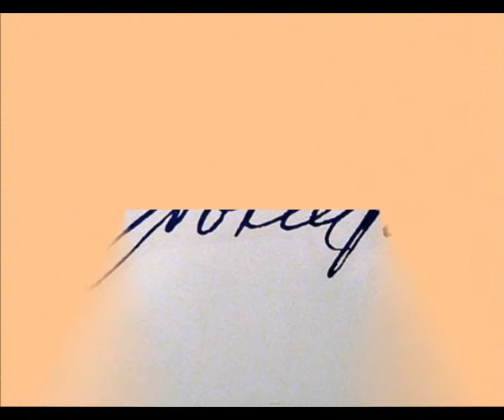Чудомир - "Комита", изп. Богдан Дуков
Димитър Христов Чорбаджийски (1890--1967) с псевдоним Чудомир е български писател-хуморист, краевед и художник.Първите му изяви в печата датират от 1907 г., когато негови карикатури и римувани злободневки биват публикувани във вестник Балканска трибуна; после следват първите му фейлетони, разкази, епиграми, публикувани от списанията Барабан, Остен, Жило, Червен смях, както и от вестниците Слово, Зора, Искра (Казанлък) и др. Чудомир придобива голяма популярност чрез кратките си хумористични разкази — те не слизат от читалищните сцени, а книгите му за кратко време претърпяват многобройни издания./ Chudomir (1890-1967) ist Bulgarische Schriftsteller, bekant mit seine Satirische Erzählungen und Feiletonen. ""Comita“ - Darsteller und Inszenierung - Bogdan Dukov, 2019).